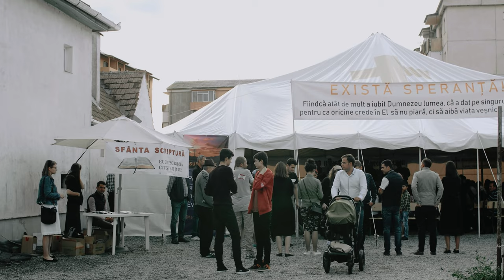Ai venit Isus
Muzică și versuri: Marian Fedur
Aranjament: Marian Fedur
Orchestrație: Lucian Mârza
Înregsitrare, mixaj, master: Flavius Ibănștieanu (FlashStudioRecording)
Decor: Dana Veștemean
Producție video: Dani Cibu, Cosmin Florea

Interpretează: Corul Bisericii Creștine Penticostale Emanuel, Sibiu
Soliști: Marian Fedur, Simi Ianța
Vorbitor: Pastor dr. Ioan Brie